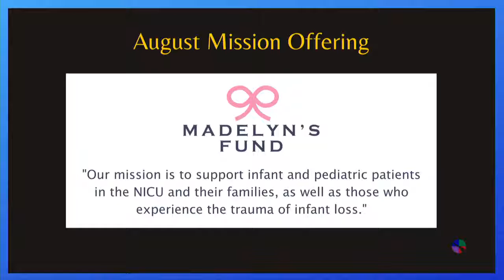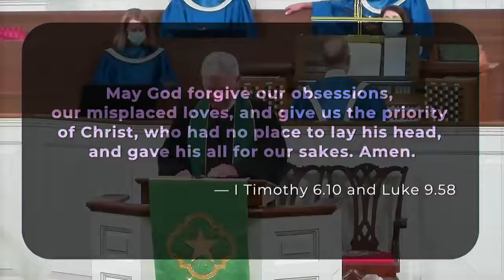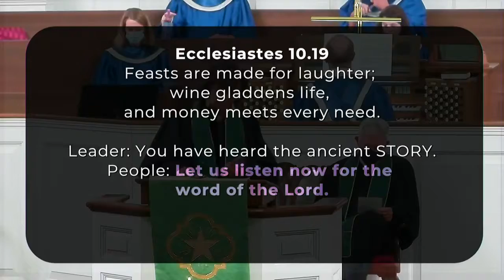Park Road Sunday Worship | 8.15.21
Sunday worship at Park Road Baptist Church in Charlotte, NC.